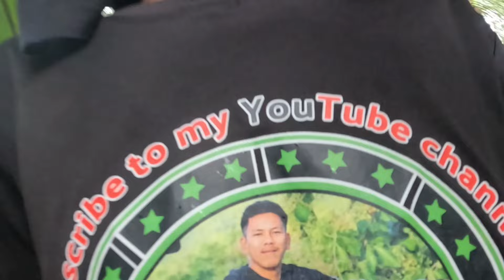PAMILYA NG MGA HUNTERS ITINURO NG TAONG TO KUNG NASAN